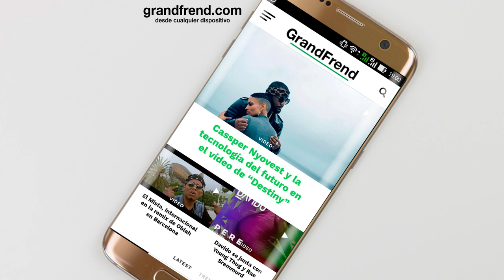La Casa VIP - Tía Mari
La casa VIP interpretando "Tía Mari" con , de "". 2018
🎶📲📥📩 DESCARGAS